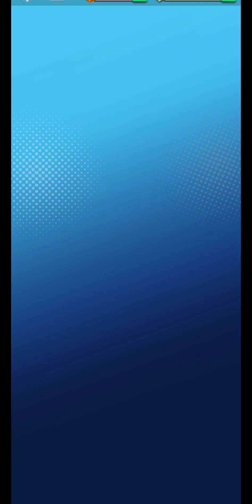Basketball Stars: Claiming my Dunk Season 2023 slam pass prizes 🎉